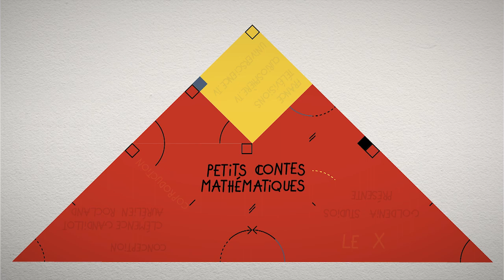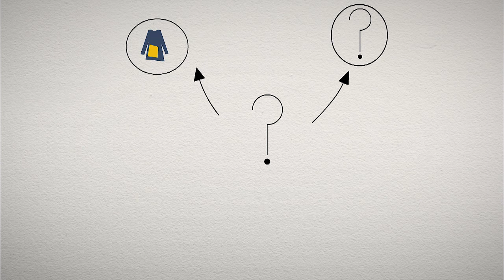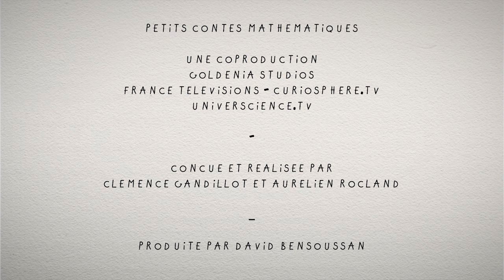Le x | Petits contes mathématiques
Comment parler de la chose que l'on cherche et que l'on ne connait pas ? Descartes avait trouvé là l'expression d'une équation pour en trouver l'inconnue...
Un épisode de la série "Petits contes mathématiques".